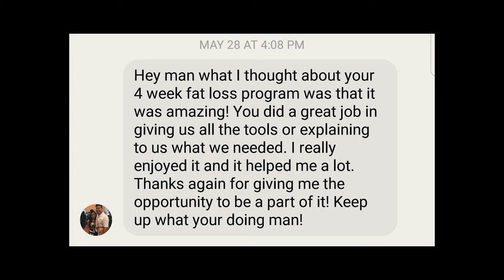Devon NoCuts AudioMastered PicLock 001